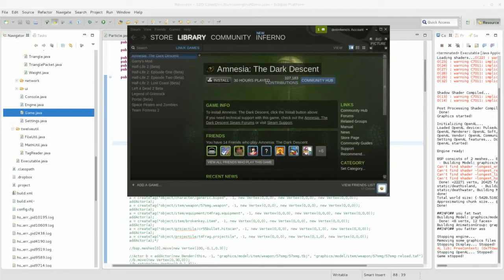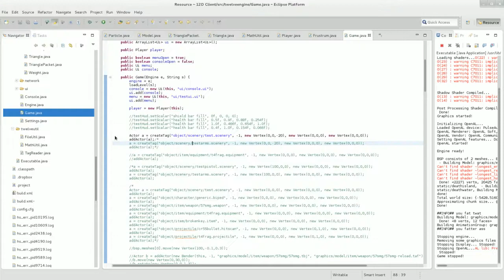12D Engine - Depth Buffer Transparency Issue & FUCKING BUBBLES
Need to find a nice solution for the transparency. I *think* I just need to sort the particles by depth before sending them to the renderer. Not sure though.